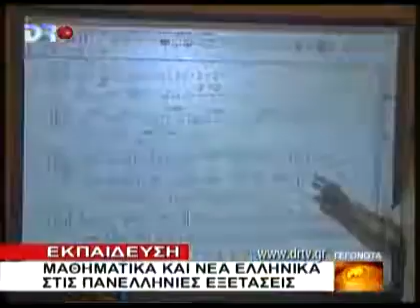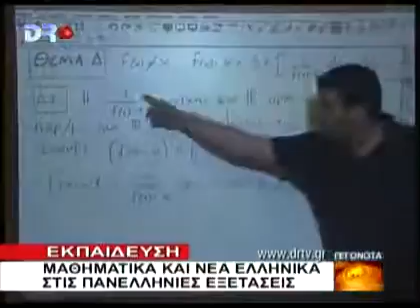AΡΓΟΛΙΔΑ 20 5 2010 DRTV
Εκπαίδευση - Μαθηματικά και Νέα Ελληνικά στις πανελλήνιες εξετάσεις.